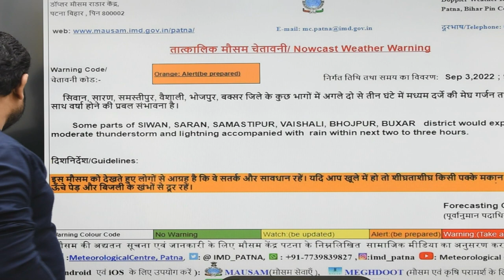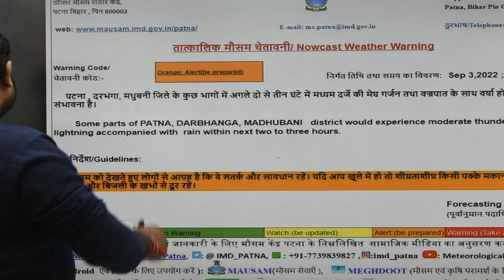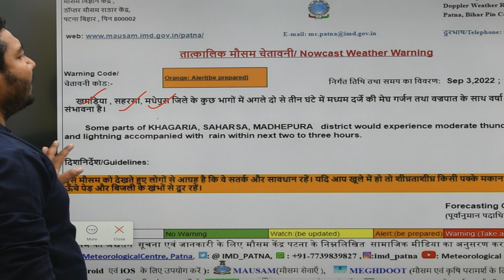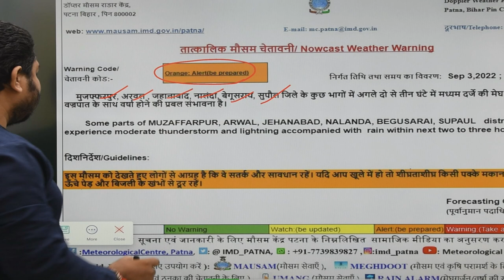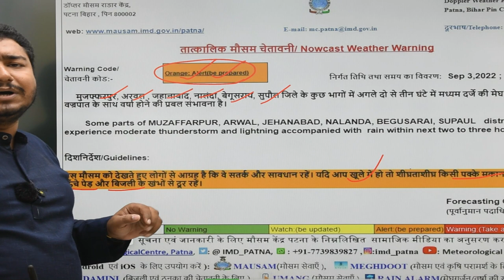बिहार के इन जिलों में बारिश के आसार, विभाग ने कहा सतर्क रहें